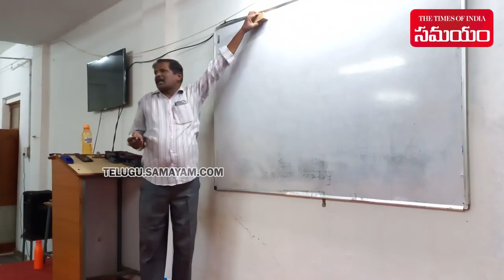A Real Life Gabbar Singh Social Service | Free Police Training for Youth | Samayam Telugu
A Real life Gabbar Singh, however his name is Sub Inspector Venkataraman of Nellore District. He is providing free training for police jobs with free rood and accommodation. Controversies are his care of address with 21 transfers and two suspensions in 11 years of service. This is his track record that's why everyone calls him Nellore Gabbar Singh.